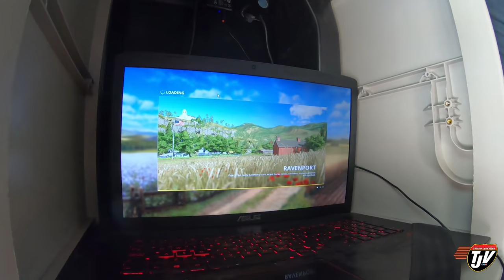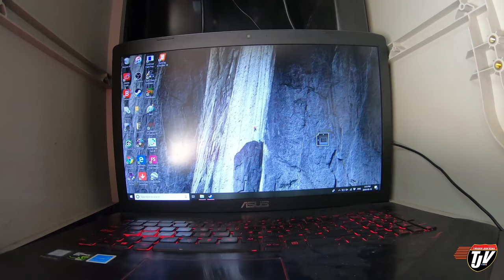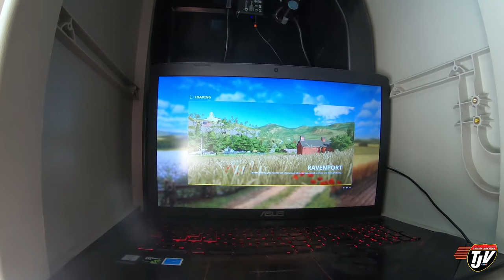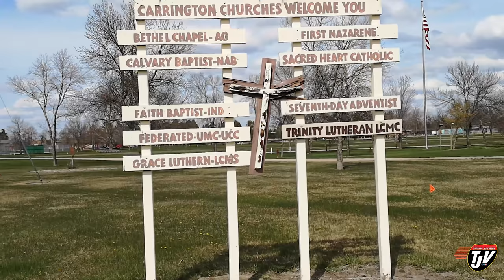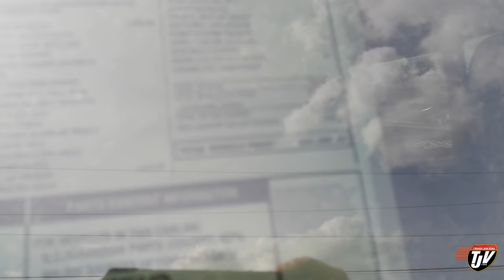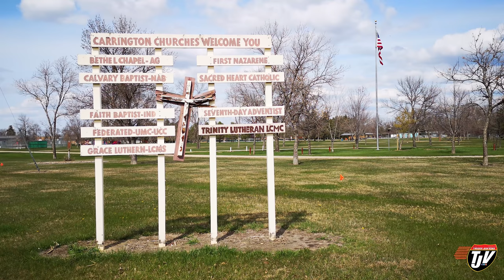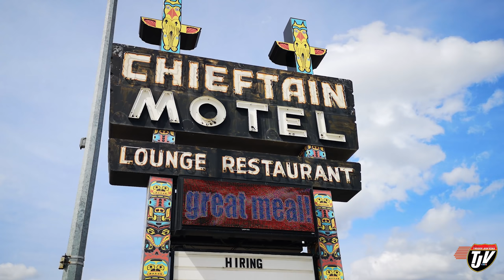My Trucking Life | NOT A FARMER | #1713